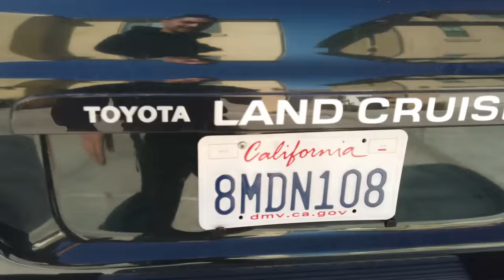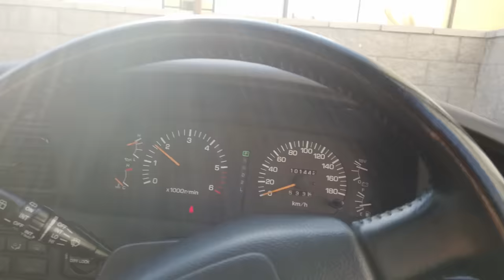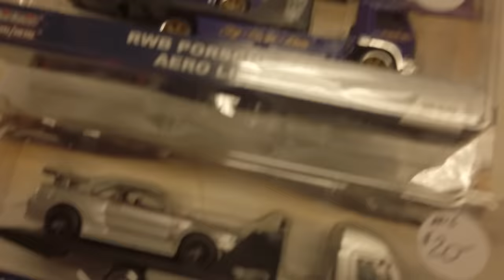The VIP Build Begins! LS400 /S02E23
new wheels for the ls before the bags come in!

Josh: @e_ought
Filmed and Edited by : @carljordanmontalban